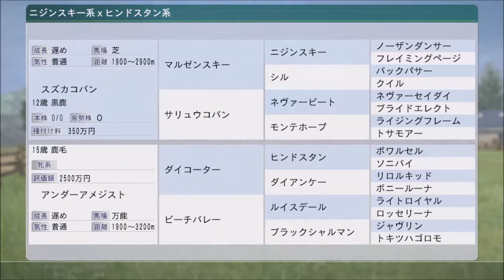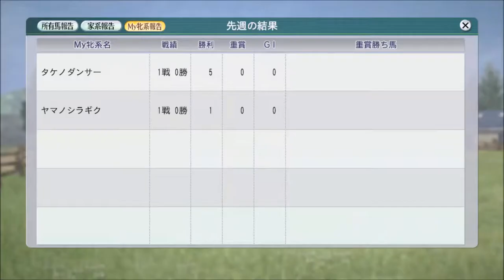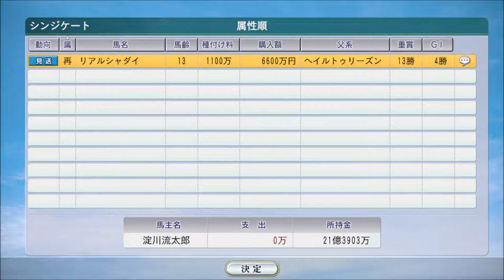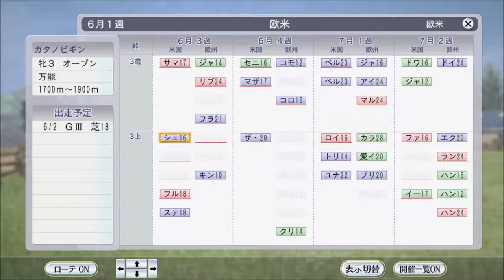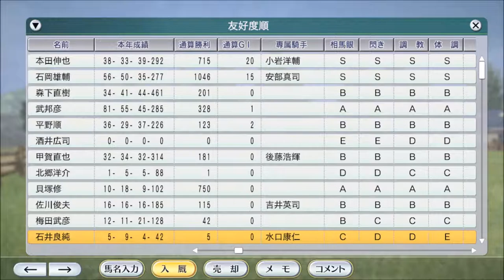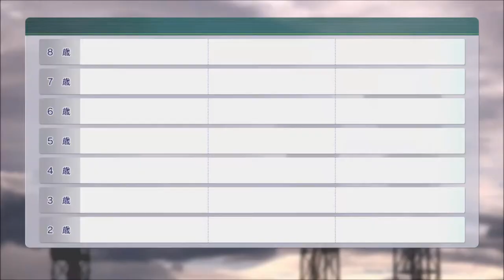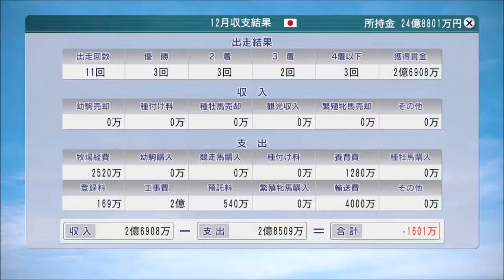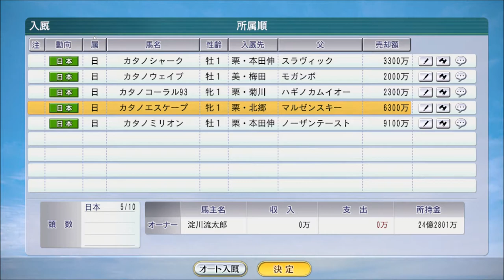【ウイニングポスト8 2016 自家生産馬編 #5】1992年～1994年【競馬ゲーム】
3人目の子供が誕生。資金が溜まってきましたが、産駒のSPはもっと欲しい